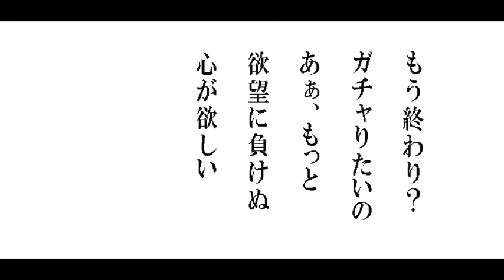【にゃんこ大戦争】ＧＷ超極ネコ祭後半戦。ダイナマイツは超極ネコ祭ではないことを、たった今知った、旧少女（昔は少女だった）による、まったり実況。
ユーザーランク6600。当たりだけをピックアップしたので、さらりと見れます。
☆チャンネルの個性を出そうと、正月から短歌を詠んでいます。

☆OP・EPのBGM＝おばティ。作

☆X（Twitter）・・・たまに呟くようになりました。
（ダイレクトメッセージへは、ご返事しておりません）

☆笑えます。癒されます。オススメです。
にゃんこスタジオ公式チャンネル【にゃんこ大戦争】